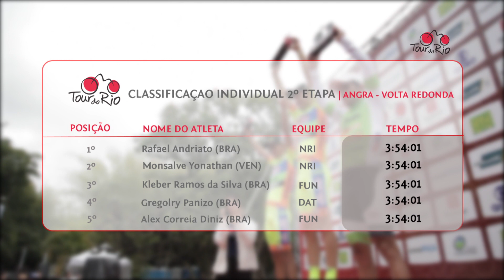Tour do Rio 2014 | Etapa 2 (Angra - Volta Redonda)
Mpix Produções
Produção: Caetano Manenti
Edição: Luísa Breda e Caetano Manenti
Imagens: Daniel Basil e Vinicius Coutinho